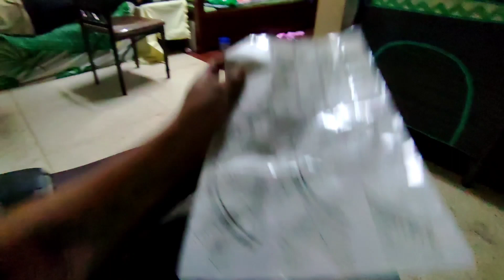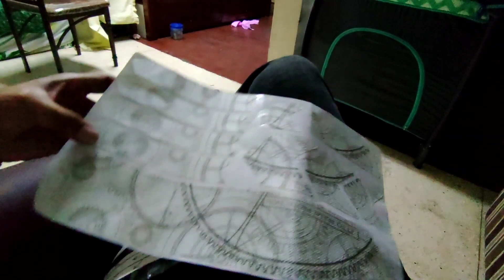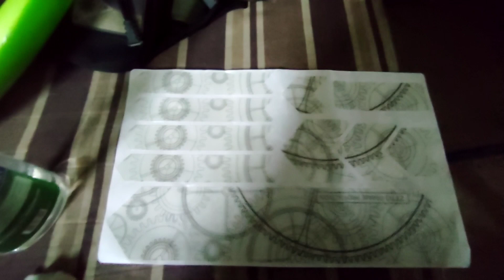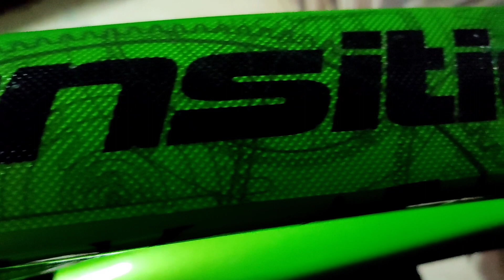ztto frame guard protection film| Review| installation| rideFree marky